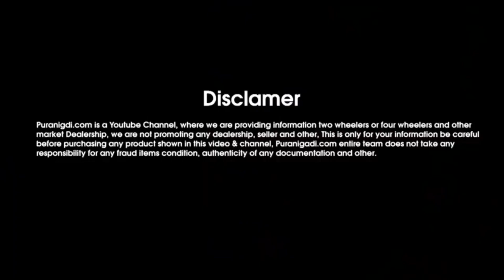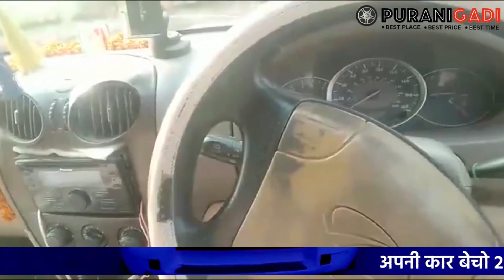☎️ अभी Call करे - 7303668721 | Second hand Mahindra Scorpio Car Under 3 Lakh, Used Scorpio Car Price